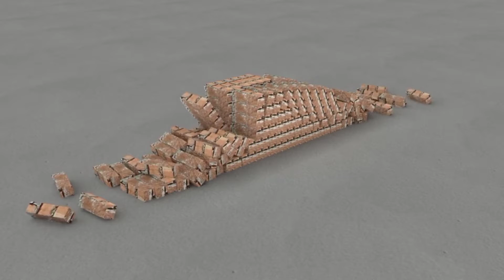STOCK MARKET ME SUCCESSFUL HONEKE LIYE NO 1 TIP | EARN MONEY FROM STOCK MARKET | SHARE MARKET TIPS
Make a strategy before trading

If you see a grand building, do you think that before the construction of that building, its map must have been made on paper or some masons came directly and started building the building by applying cement and bricks randomly? Later, the building itself came out as it was made?

No building is built without a map.

Come on, now imagine that you are a captain in the army. If you want to win a war, then what will you do - will make a strategy or will tell the soldiers - first start the war, then we will see how to fight!

You must have heard a story that in ancient times there was a very big merchant. He had four sons. When he became old, he gave one rupee each to all the sons and said that go, do business with this one rupee and show it by earning two rupees. I will entrust the responsibility of my business to the one who can do this.

The merchant wanted to see which of his sons had the ability to do business, because most people are gamblers, not traders. They don't know the basic mantra of trading that trader trades with strategy. The gamblers just jump straight ahead, thinking later what strategy should be made?

So my first trading tips for you is to make a strategy before trading in the stock market. What this strategy should be like will be explained in other trading tips.

Tips to Succeed in the Stock Market

Stock Market Mein Safal Hone ke 41 Tips (hindi)

 Angel One 👇
Please enter Introducer code : N90554
T&C apply.

stock market
share market
earn from stock market
investing tips stock market
stock market investing tips